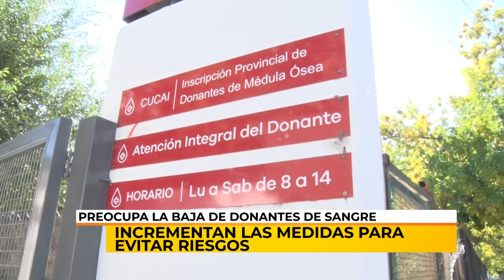25/03/20 | NC | SEGURIDAD PARA DONANTES | RODRÍGUEZ